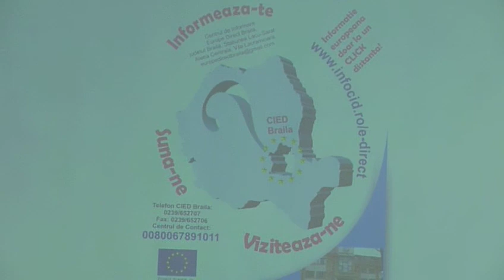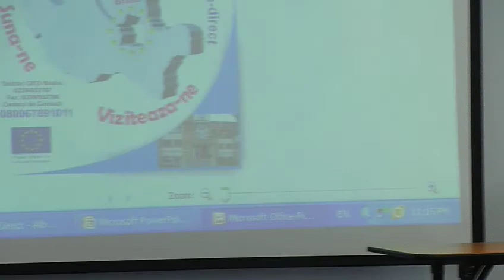Afis cu mesaj general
Afis cu mesaj general prezentat de Centrul Europe Direct Braila.